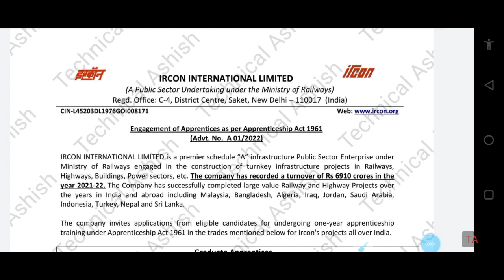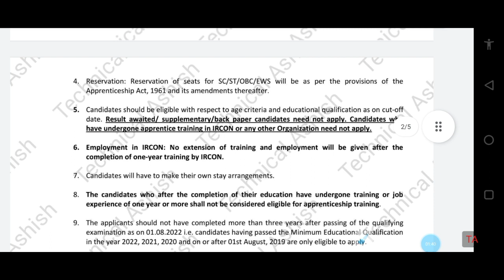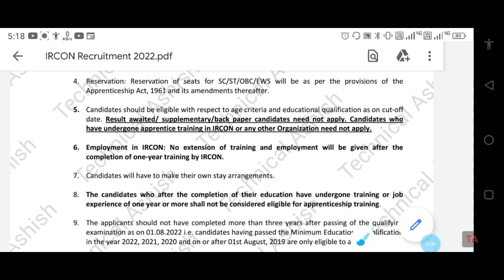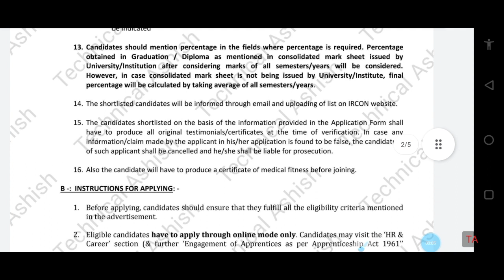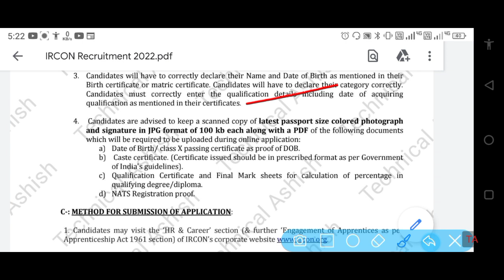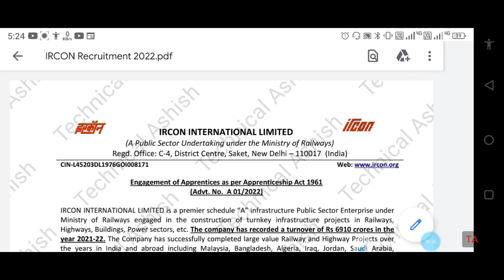NATS New Apprentice Recruitment 2022 ।। Diploma / Graduation|| Stipend 10000/month 🔥🔥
NATS New Apprentice Recruitment 2022 🔥🔥

. APPRENTICE EDUCATION .

thanks🙏🙏.